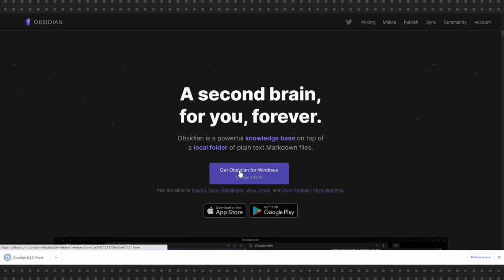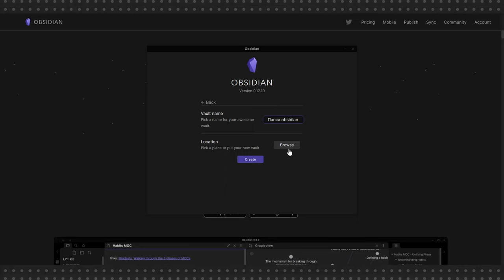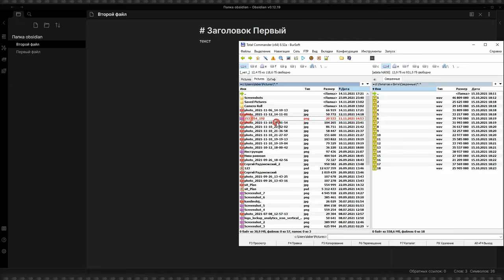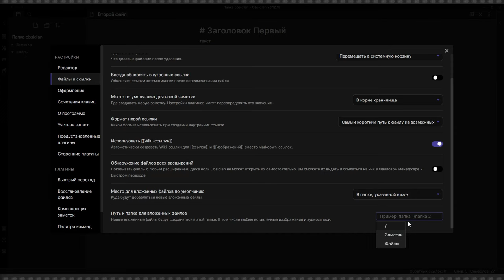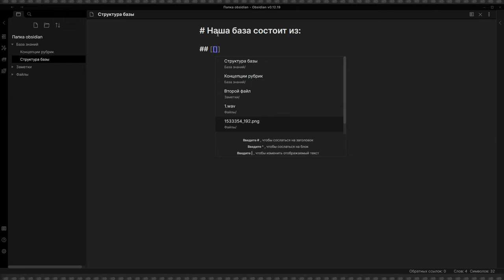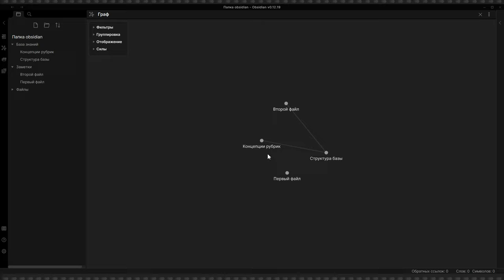Obsidian: обзор программы для структурирования мыслей и заметок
На сайте Obsidian вас встречает баннер: Obsidian – второй мозг для вас навсегда. Это громкое заявление, но оно не далеко от истины. Obsidian – это оболочка для хранения мыслей, текстов и заметок, написанных на упрощенном языке разметки Markdown.

По сути это приложение для создания базы знаний, чем-то напоминающие по простоте подхода Wiki, и в то же время гораздо удобнее, так как обладает собственной уникальной оболочкой для структурирования контента. У Obsidian есть бесплатный тариф, приложение работает на ПК и подключение к интернет не обязательно, хотя можно настроить и синхронизацию через облако.

0:20 Обзор функций Obsidian
0:51 Установка Obsidian
2:02 Создать новый файл
2:18 Язык разметки Markdown
2:58 Структурирование информации, создание папок
4:18 Как проставлять ссылки в Obsidian